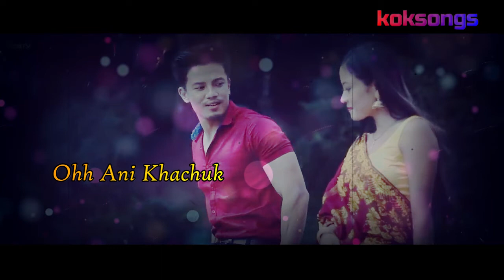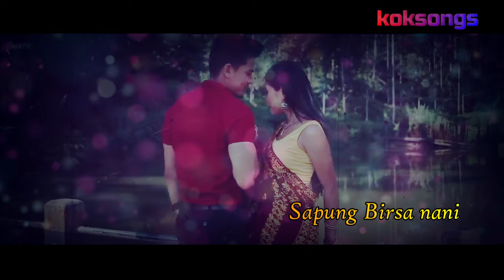Bogwla Bwkha || Lyrics Video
Bogwla Bwkha a Romantic kokborok song with lyrics video. Lyrics video nai twtwi rwchap nani enjoy khlaidi. Hambai.

♦ Lyrics o kisaswk chaya tongkhe nakardi tei original lyrics ni bagwi lyricist bai contact khlaijadi.

Song's Credit
Bogwla Bwkha
Singer- Amitabh & Tamalika
Lyrics - Sangit